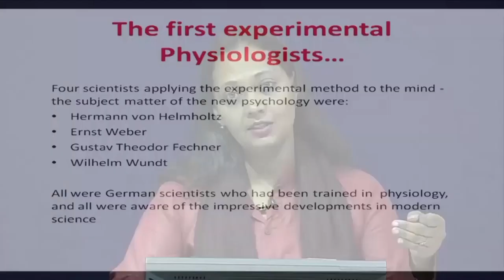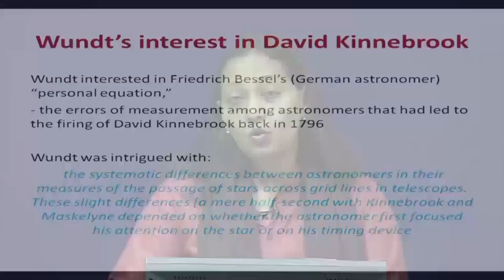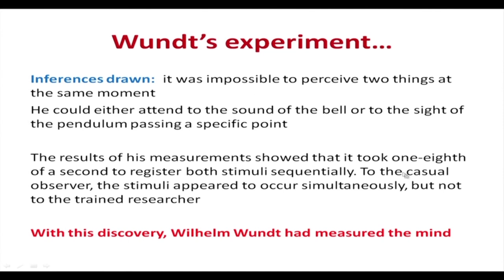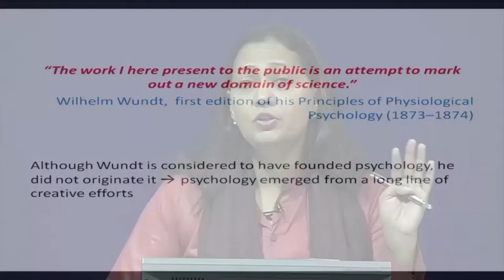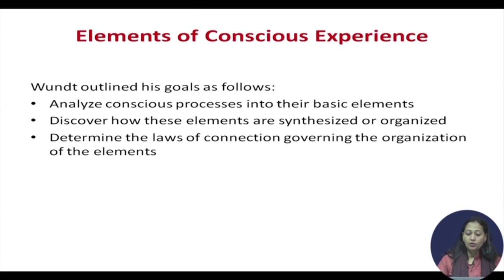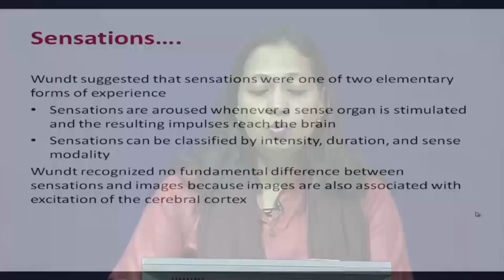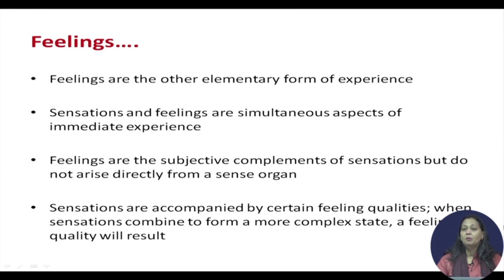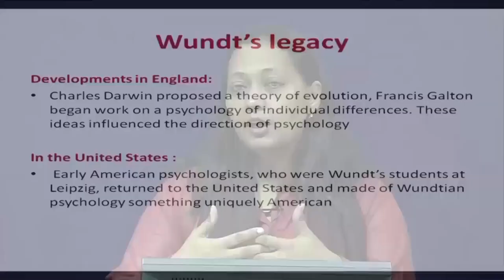Lecture 4: A New Psychology